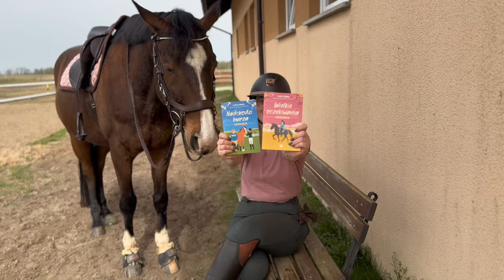LAURA POWRACA! ROZPOCZYNAMY POWAŻNE TRENINGI SKOKOWE! | VLOG #334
Cześć!
Laurą wróciła!!!

Miłego oglądania!

KODY!